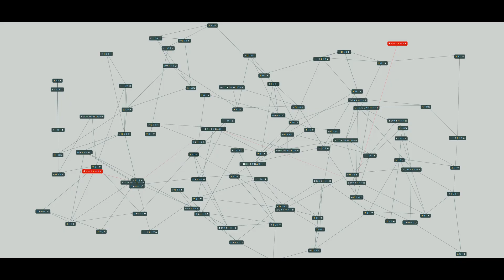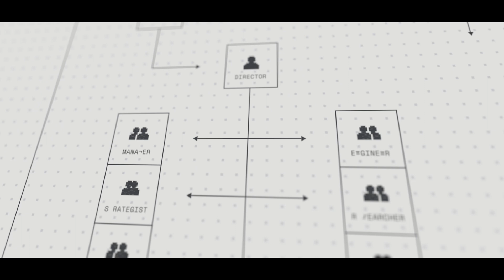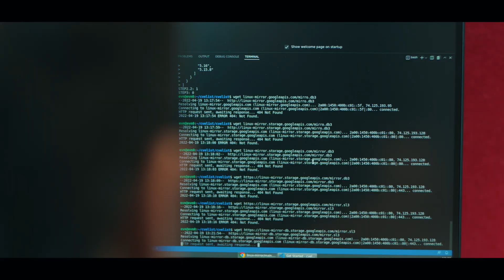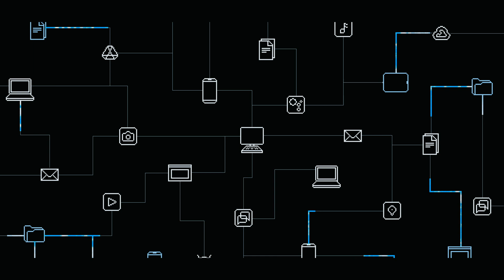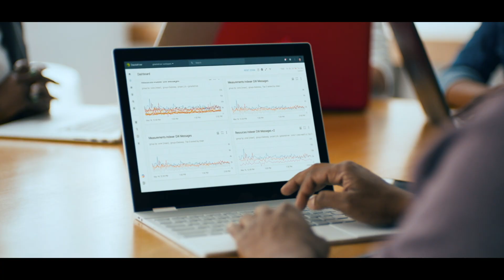Defend Enterprises | HACKING GOOGLE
Go behind the scenes with Chief Information Security Officer of Google Cloud, Phil Venables, to meet the people keeping every business, organization, and institution on Google Cloud safe from threats.